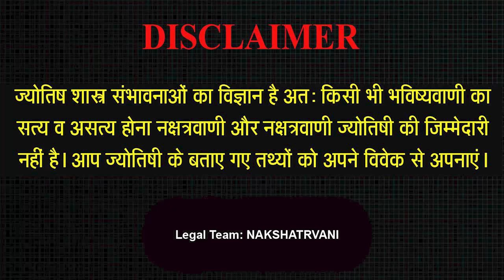1 October 2022 - AAJ KA RASHIFAL | आज का राशिफल | Dainik Rashifal | Aries To Pisces Today Horoscope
1 OCTOBER 2022 - AAJ KA RASHIFAL | आज का राशिफल | Dainik Rashifal | Aries To Pisces Today Horoscope

Aaj ka rashifal 1 October 2022 Wednesday Aries to Pisces today horoscope in Hindi. Aaj Ka Rashifal, 1 October, 2022 को शुभ मुहूर्त और उपाय | Bhavishyavani with Astro Mohan Jee. AAJ KA RASHIFAL | 1 October आज का राशिफल | Daily Horoscope 2022 | मेष से मीन | Mohan Jee. 1 October 2022 | Mohan Jee की भविष्यवाणी | Nakshatravani. 1 October गुरुपूर्णिमा महा स्पेशल प्रयोग Aaj Ka Rashifal Aajkarashifal nakshatravani horoscope | 1 October 2022 AAJ KA RASHIFAL आज का राशिफल | मेष से मीन | Daily Horoscope | Mohan Jee Rashifal. 1 October 2022 |Aaj Ka Rashifal |पूर्व एवं पुनर्जन्म सम्बंधित तथ्य | इस जन्म में पुरुष तो अगले जन्म...